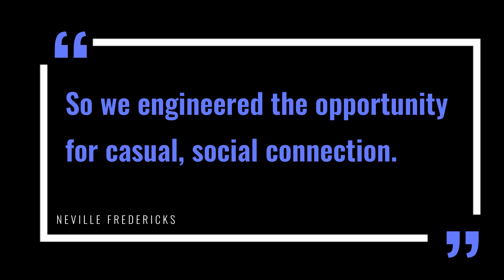An Alternative to Urban Sprawl: A Tour of Tullimbar Village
Join us for a tour of Tullimbar Village, a new town in Shellharbour that offers a refreshing alternative to traditional urban sprawl.  Tullimbar Village is a planned community that prioritizes sustainability, livability, and community. With a mix of residential, commercial, and recreational areas, as well as pedestrian-friendly design, green spaces, and shared amenities, Tullimbar Village offers a higher quality of life for residents and a more efficient use of land for developers.

In this video, we'll take you on a tour of Tullimbar Village and show you what makes it such a special place.  You'll see firsthand how Tullimbar Village is building a brighter future for the Southern Highlands.  Whether you're a resident, a developer, or just interested in sustainable living, this video is for you.

Don't miss out on this exciting look at the future of urban development. Watch "The Alternative to Urban Sprawl: A Tour of Tullimbar Village" now!